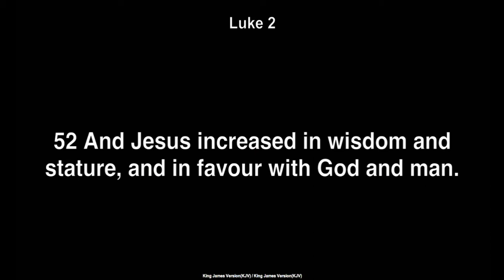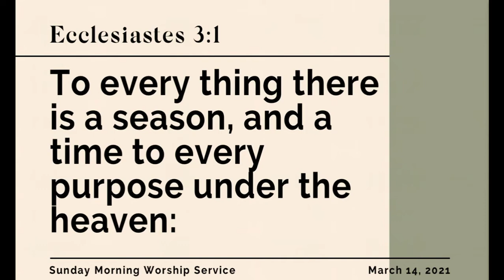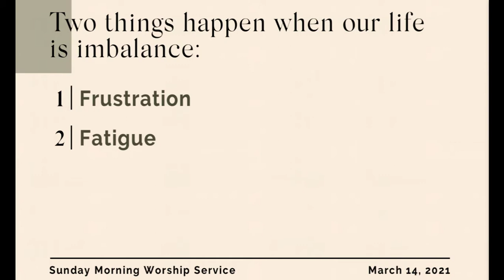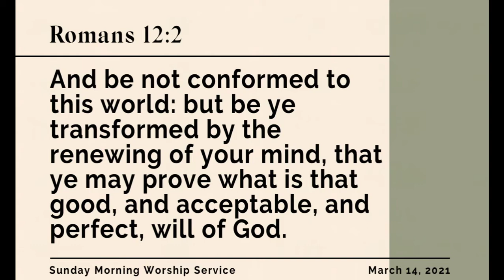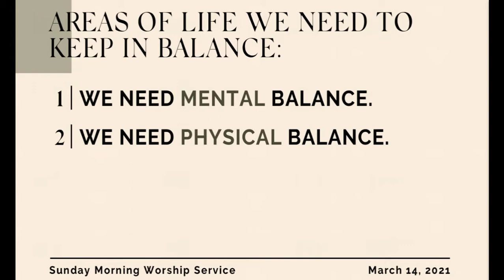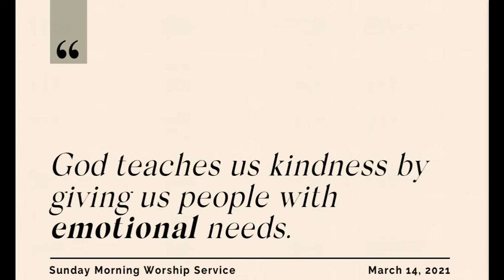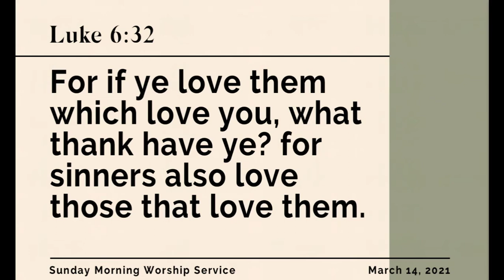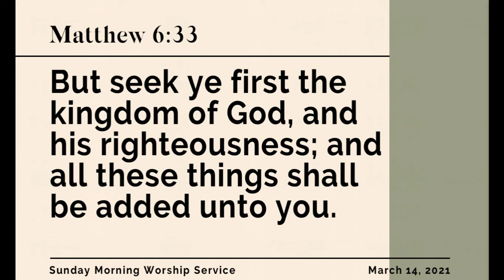03.14.21 | Balancing Life's Demands — Pr. Dante Paño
BALANCING LIFE'S DEMANDS
Pr. Dante Paño